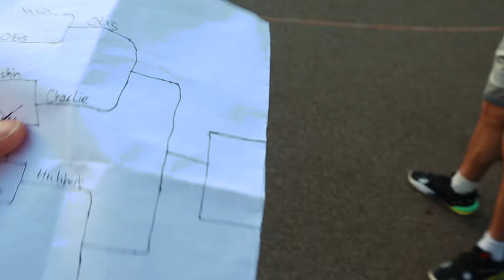PARK TURNS UP ON MY 1V1 GIVEAWAY!